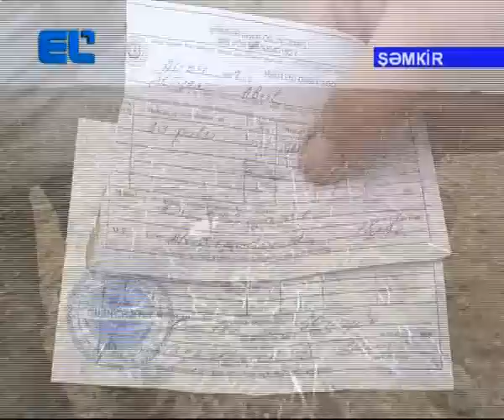SEMKIR SU PROBLEMI